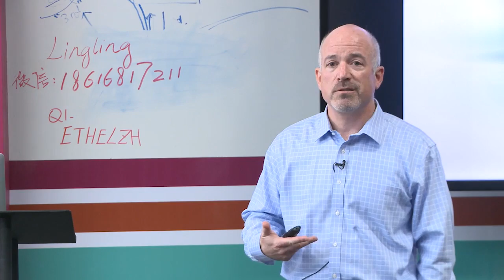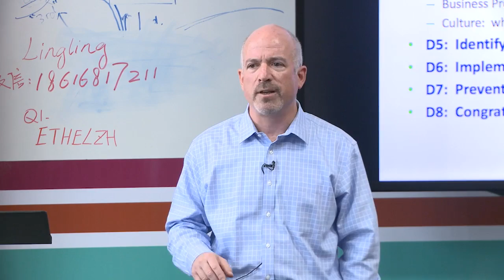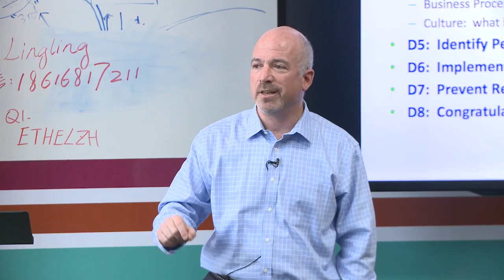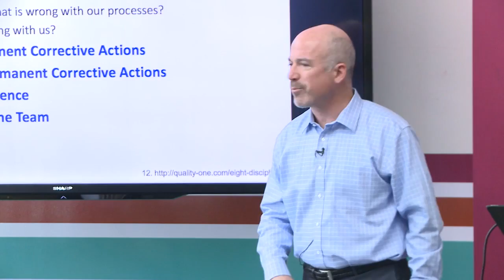The Learning Orginization | Dave Kranzler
Dave stresses the importance of learning from your mistakes.

Dave Kranzler is a seasoned technology executive and turn-around expert, who has consistently delivered leading edge products to market and created triple-digit revenue and earnings growth in high-pressure environments. He is responsible for all engineering, product management, and QA at Trilliant. Trilliant provides communications solutions to help utilities and energy providers around the world address modern energy challenges. The Trilliant Communications Platform enables scalable, secure, meter-independent, and multi-technology smart grid communications to help utilities address modern energy challenges and deliver reliable, clean and affordable energy to their customers.